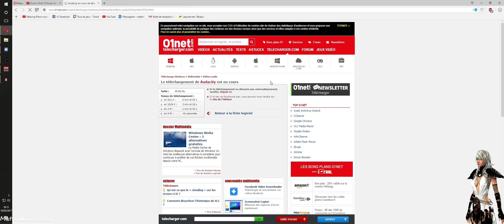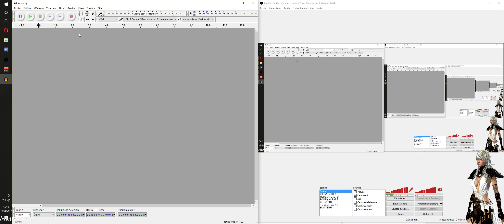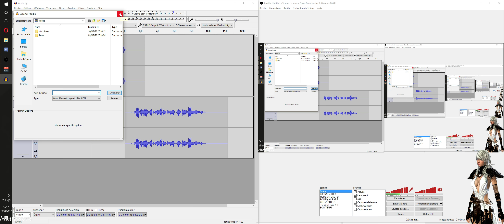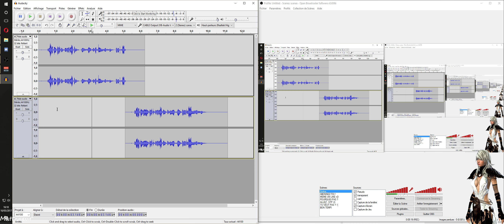[TUTO Audacity] Les base pour réduire les bruit parasites / de fond !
Salutation les amis !
Vous souhaitez améliorer votre voix sur Audacity ?
Ce petit tutoriel rapide est pour vous, c'est la base.

Merci et à la pochaine ! Bye